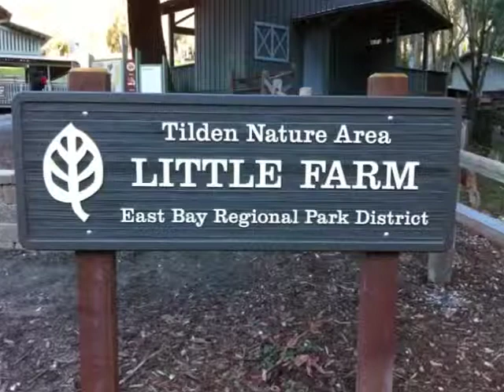Little animal farm and hiking trail for kids!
Berkeley , Ca / Tilden park